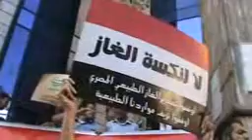لا لبيع الغاز للعدو الصهيوني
حوار مع السفير أبراهيم يسري  - وقفة ضد بيع الغاز للعدو الصهيوني - 26 يوليو - 2009-القاهرة-نقابة الصحفيين -- - الحوار علي جريدة الأنوار المصرية